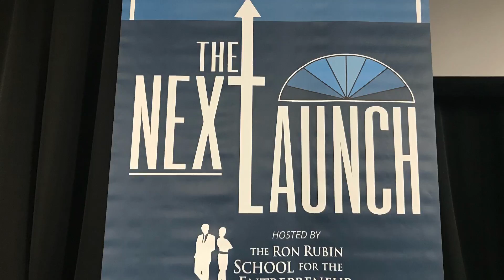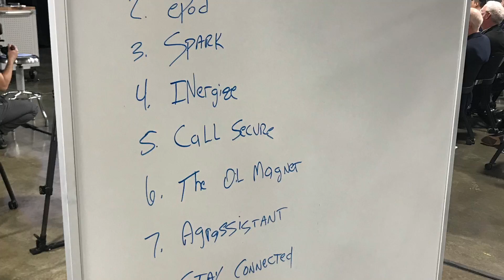The Next Launch PHONE